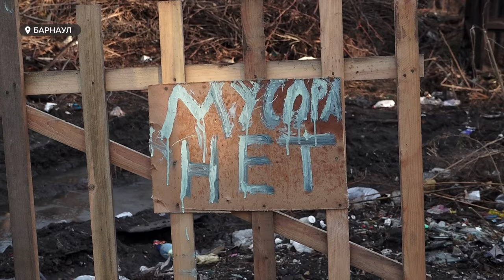"Баки раздора". Барнаульцы задыхаются от "ароматов" мусора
Несколько недель назад один из жителей краевой столицы самовольно перевез мусорные контейнеры под окна жильцов соседнего дома. Самодеятельность мужчины горожане не оценили.